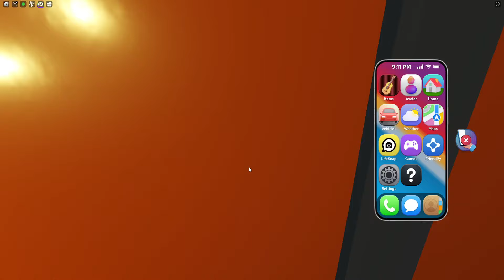JE PRANK MES AMIS AVEC SNAPCHAT ROBLOX !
Aujourd'hui JE PRANK MES AMIS AVEC SNAPCHAT ROBLOX !